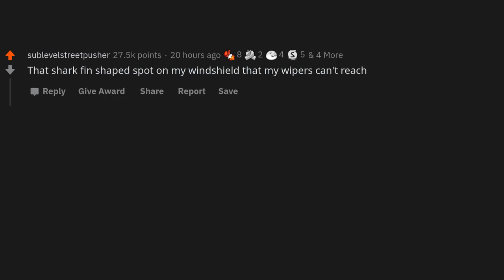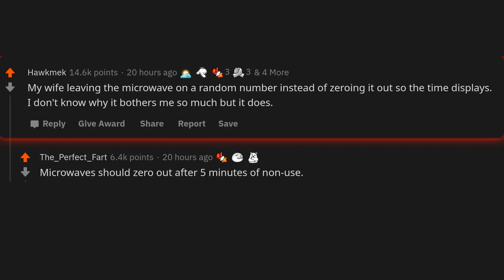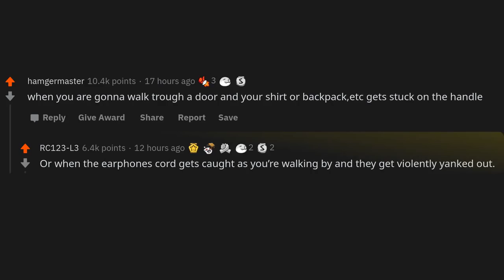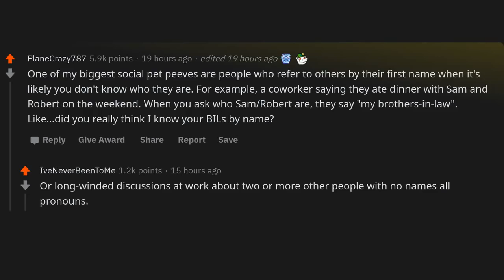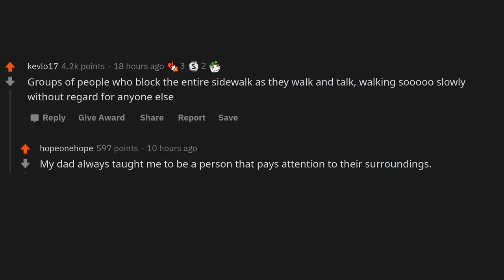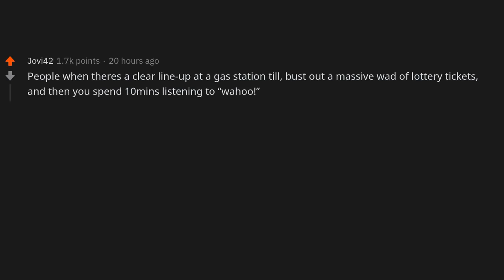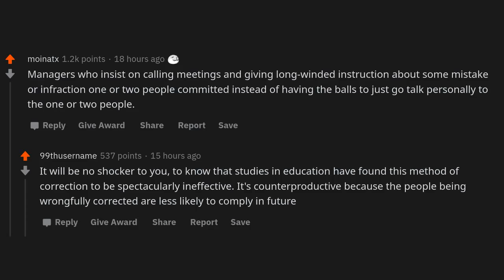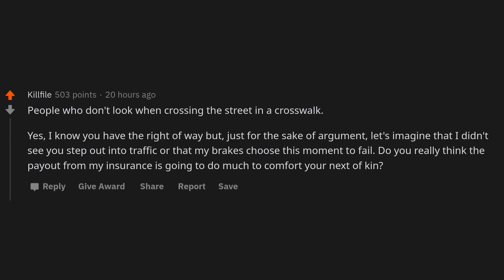What is something insignificant that you passionately hate?